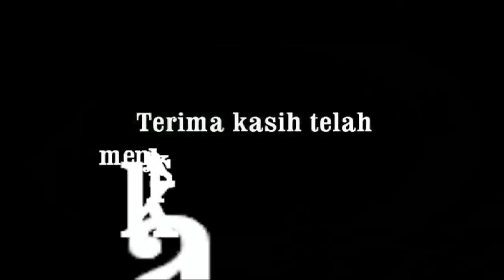Asli Tukang Organ Kaget Bikin Ngakak || Ngaji Bareng Ustadzah Mar'atus Sholihah Banjarnegara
Pengajian bersama Ustadzah Maratus Sholihah dari Banjarnegara dalam rangka walimatul khitan di Larangan Desa Adiarsa Kertanegara Purbalingga, 18 Februari 2022.
Rakafm Purbalingga || channel seni budaya terutama Banyumasan serta ngaji berbahasa ngapak || semoga konten yang ada di channel kami dapat memberi manfaat || atas segala partisipasi dan dukungan anda baik melalui SUBSCRIBE, like, share & comment kami sampaikan banyak terima kasih, semoga dimudahkan rejekinya, aamiin.